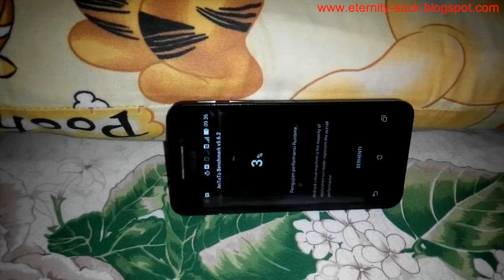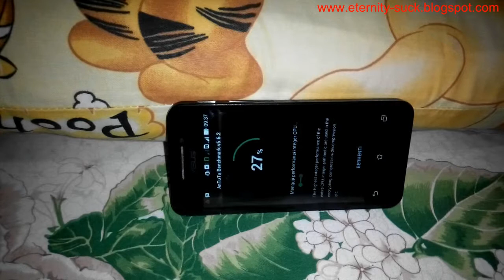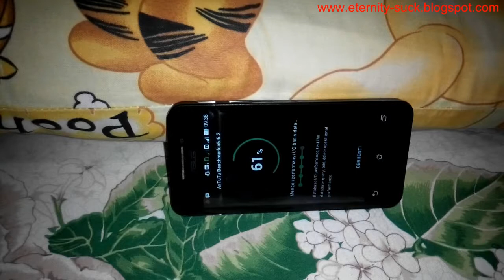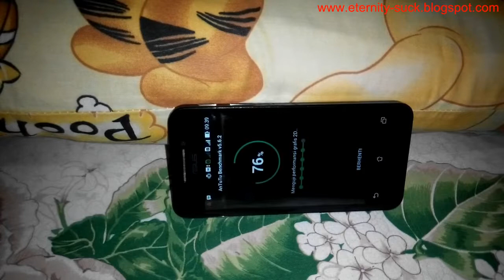Tes Antutu Benchmark Asus Zenfone 4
Melihat hasil perolehan score dari Asus Zenfone 4 saat diuji menggunakan applikasi Antutu Benchmark